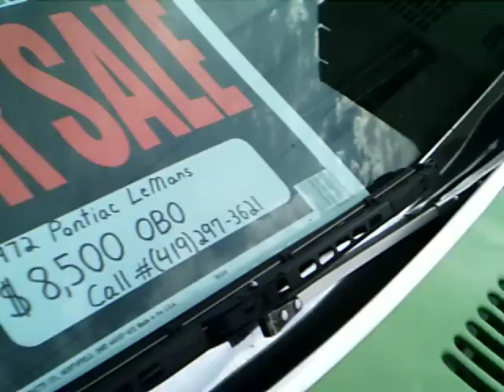1972 Pontiac LeMans: For Sale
My cousin Jake's 1972 Pontiac LeMans. He is selling it. He is asking $7,500 for it.